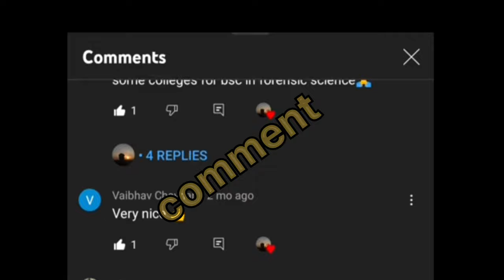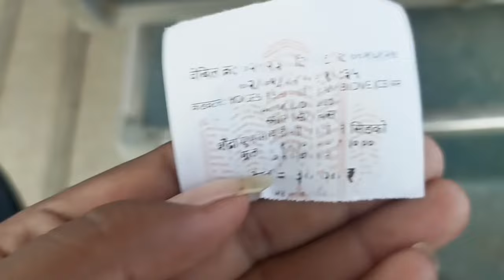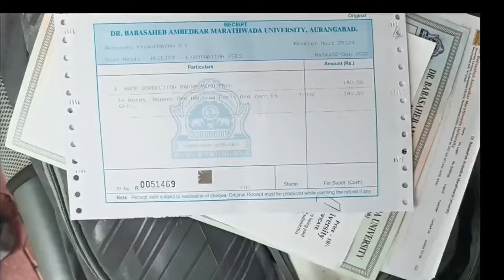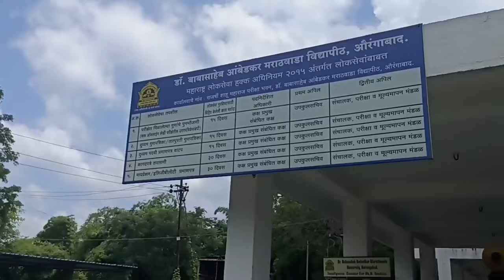My second Vlog😇 ! Way to BAMU University🚌 And Cloud Time lapse☁